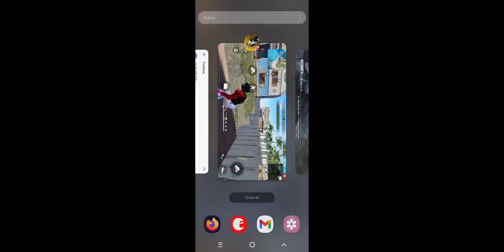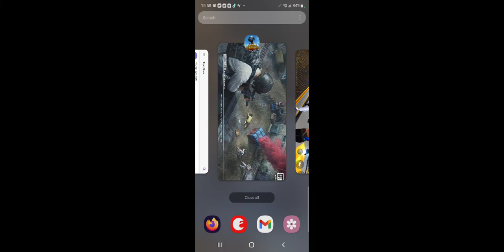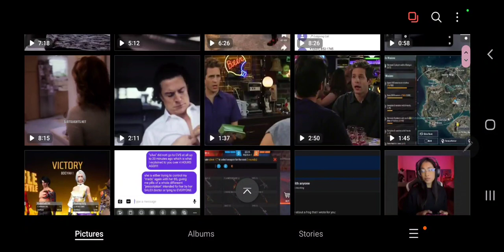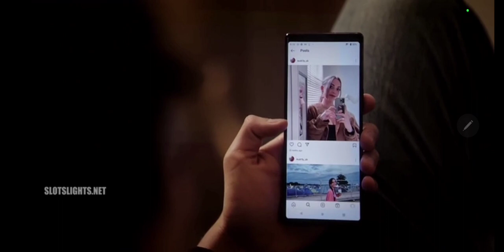November 7, 2023